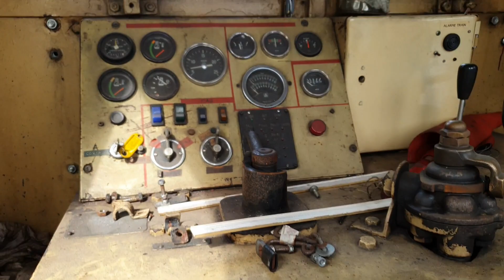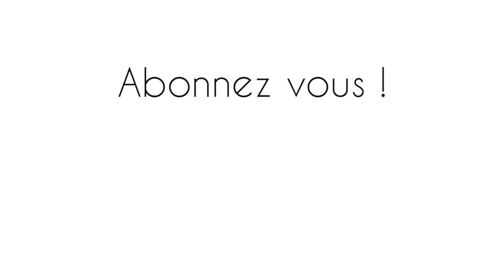Remise en route du HF130C - Musée des Transports de Pithiviers - LocoPassion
On se retrouve aujourd'hui pour une nouvelle vidéo au MTP.
Le locotracteur Gmeinder HF130 (T11) du Musée des Transports de Pithiviers a été remis en service après 18 mois d'arrêt pour effectuer des travaux sur sa boîte de vitesse et du reprofilage des essieux.

A bientôt !